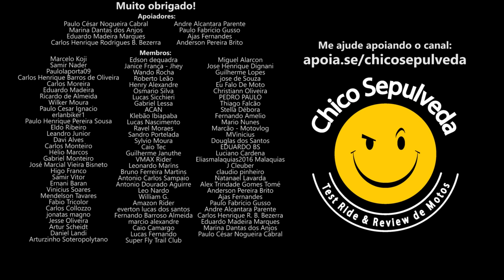Saiba o valor médio do SEGURO das Triumph Scrambler 400 X e Speed 400